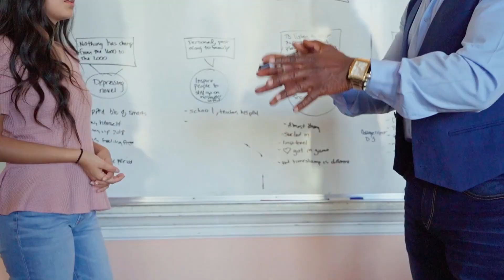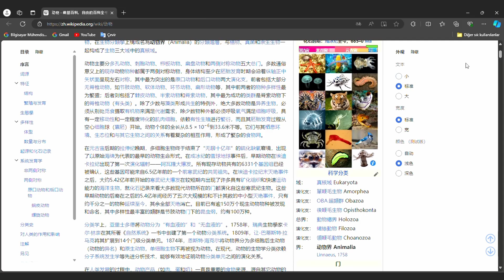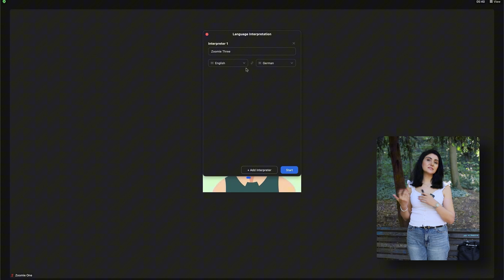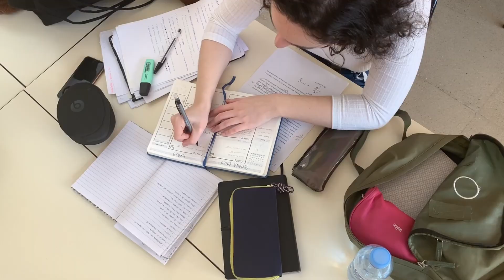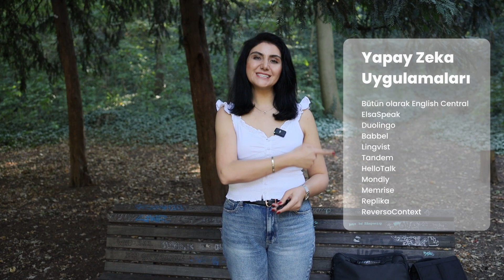Yapay Zeka İngilizceyi Bitiriyor mu? Dil öğrenmeye gerek kalmadı mı?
İngilizce artık gereksiz mi? Yapay zeka destekli teknolojiler, İngilizce öğrenmenin yerini alabilir mi? Bu videoda, yapay zekanın dil öğrenimi üzerindeki etkilerini anlattım. Günümüzde dil kurslarına ve özel eğitime olan ihtiyaç nasıl değişiyor? Yapay zekanın çeviri ve dil öğrenme araçları, uluslararası iş dünyasında İngilizcenin yerini alabilir mi?

Aynı zamanda, özel okullar ve dil kurslarının geleceğini de ele aldım. İngilizce öğrenmek hâlâ gerekli mi, yoksa teknolojinin gücüyle başka bir döneme mi giriyoruz? İşe alım süreçlerinde dil bilginizin etkisi nedir ve yapay zeka bu alanda nasıl bir fark yaratıyor?

Araştıran, Yazan ve Sunan: Dr. Fatma Azra Yıldız
Video Edit: Hikmet Demirli